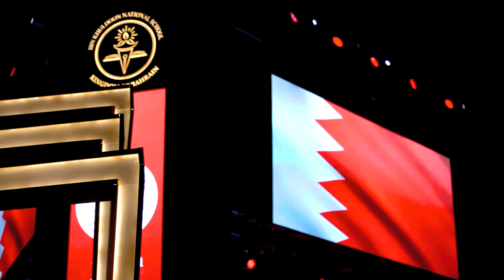فرحة التخرج لطلبة "ابن خلدون"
أقامت مدرسة ابن خلدون الوطنية حفل تخرج الفوج الثلاثين من طلابها، مساء السبت، في نادي راشد للفروسية وسباق الخيل، وسط أجواء من الفرحة، بتخرج الطلاب، وبحضور أولياء أمورهم الذين شاركوا أبناءهم فرحة التفوق والتخرج.